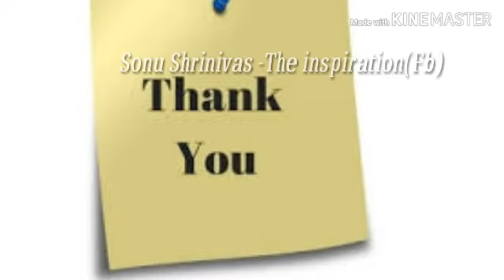Comparision ok Negetive Comparision ಯಾಕೆ???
Manasina Maathu Part 1 |  kannada inspiration speech | Motivational words | Inspirational Speech

Don't Stop People those who leaving! Came from her personal Whatsapp

This Story came From Unknown person

Whatsapp me,i make it Voice over

u can also Gave your Story

Concept,Direction & Voice Over: Sonu Shrinivas
Video Edit & Youtube Promotion:Raghu Lakshman
Graphic Designer: Bharath Iyengar
Recording Studio: Shrikanth Venkatesh

ಸ್ಪೂರ್ತಿದಾಯಕ ಮಾತುಗಳು
Personality development.

My Favourite:
Chakravarthi Sulibele

Celebrities all Gave Speech about life and other things example

1.Ramesh Aravind Inspirational speech speech
2.Best motivational speech in Kannada...by krishne gowdru
3.ravibelegere inspiration speech | RAVI BELAGERE INSPIRATION SPEECH/ರವಿಬೆಳೆಗೆರೆ ಸ್ಪೂರ್ತಿದಾಯಕ ಮಾತುಗಳು
4.Inspirational Speech by Dr Rashmi KAS
ಪೊಲೀಸ್‌ ಪೇದೆ ಪತ್ನಿ IPS ಆದ ಕಥೆ..! | Ravi Channannavar
5.Sudha Murthy Speech | Best Ever Speech by Sudha Murthy

search by these names:
r.shivayya,
motivational video in kannada,
motivational video,
motivational speech,
success,
chakravarthy sulibele,
motivation kannada videos,
motivation kannada song,
love guru,
love guru true story,
kannada real story,
motivational speaker, motivational, kannada motivation, failure, inspiration,
vivekananda motivational, motivational quotes kannada, motivational quotes in kannada, in kannada, success story in kannada, kannada success story, motivational story in kannada, positive thinking in kannada

Search My Videos in Youtube by these keywords:
"sonu srinivas official"
"inspirational speech"
"kannada inspiration speech"
"true stories"
"motivational speech"
"love guru"
"kannada stories"
"true story"
"real story"
"news"
"people speech"
"stunning speech"
"emotional speech"
"emotional story"
''Best Motivational video Kannada | Inspirational video Kannada ...''''
''Motivational story in kannada // INSPIRATIONAL VIDEO - YouTube''
''TOP 5 MOTIVATIONAL VIDEO''
''World Best Motivational Video in Kannada // INSPIRATIONAL VIDEO ...''
''successful ಆದವರ top secret | Kannada motivational video  Kannada ...''
''REAL Success and Failure Story in Kannada MOTIVATIONAL VIDEO ...''

''Five Life Changing Principles in Other // Motivational Video in ...''